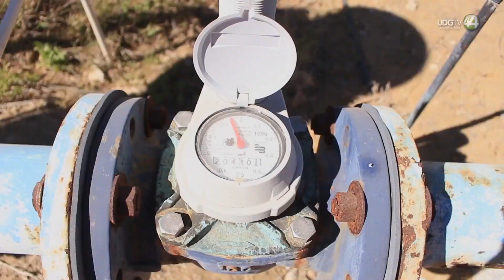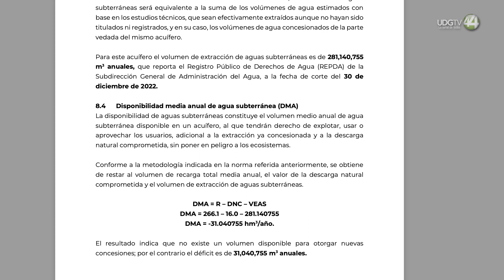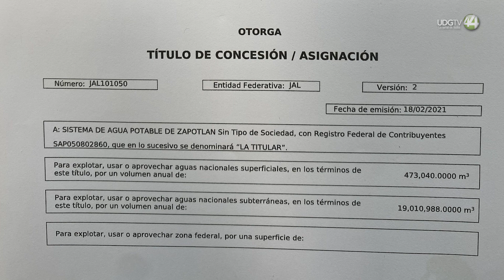Pese a estiaje complicado, Guzmán garantiza cero tandeos... para este año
La temporada de estiaje se avecina en el municipio de Zapotlán el Grande. Y para este 2024 se prevé un periodo más prolongado debido a que en 2023 sólo llovió un promedio de 500 milímetros de agua: muy por debajo del promedio anual que es 860; es decir, apenas el 58 por ciento, así lo detalla Víctor Hugo Ochoa Neira, director del Sistema de Agua Potable y Alcantarillado de Zapotlán el Grande (SAPAZA )